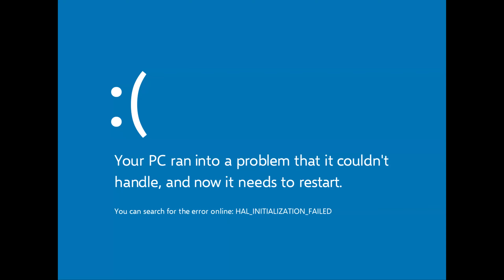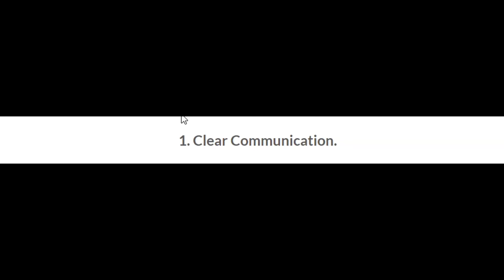A True Movie - INSANE Apex Ranked Game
What is the word in the herd, ladies and gentlemen! I hope you guys enjoyed the video today. If you did, make sure to HIT that subscribe button to join the herd and become one of the Kids, leave a like and comment as feedback, and - as always - join our community discord to become more involved with our community!